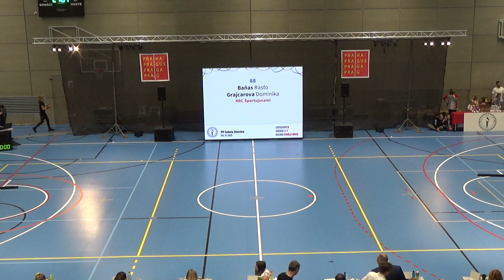Baňas Rasťo - Grajcarova Dominika, 6. místo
Podzimní pohár Sokola Jinonice 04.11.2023 - Praha
kategorie: Kat. B / MCCS, Finále – Taneční sestava